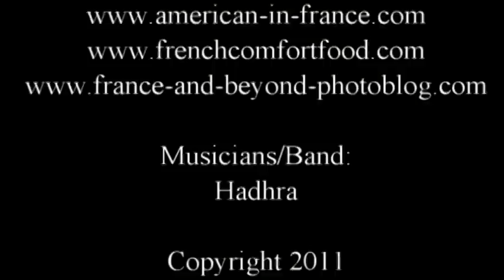Hadhra - Moroccan Fusion Music - Chambery, France Concert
Hadhra played at a concert in Chambery, France. Their music is both traditional and fusion Moroccan.